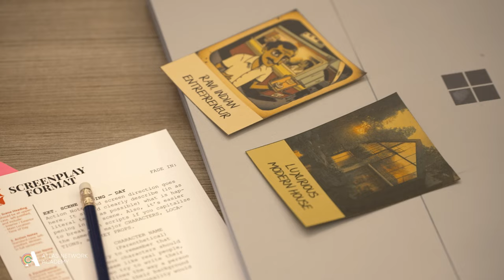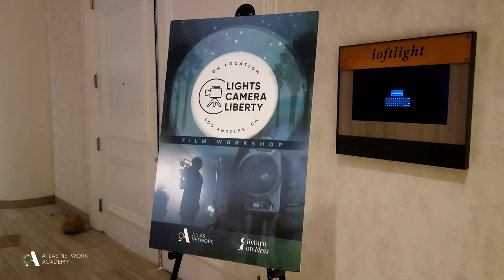Make Better Films and Videos for Freedom with Lights, Camera, Liberty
Atlas Network’s Lights, Camera, Liberty program helps think tank and civil society leaders hone their skills to advance human freedom through film and video. It also prepares our partners to compete for grants and production support to make their creative ideas a reality. Hear about the program from our 2023 participants in this video and learn more about Lights, Camera, Liberty